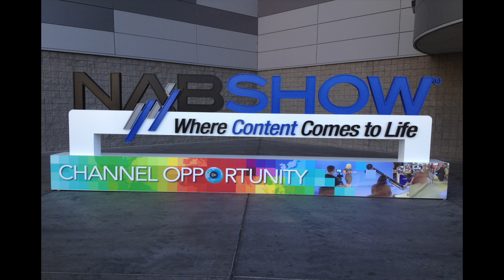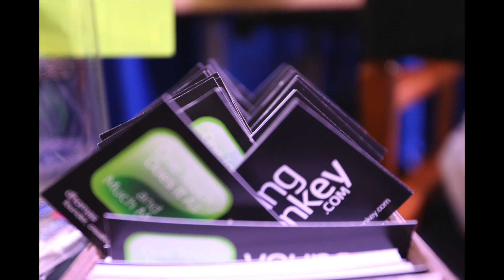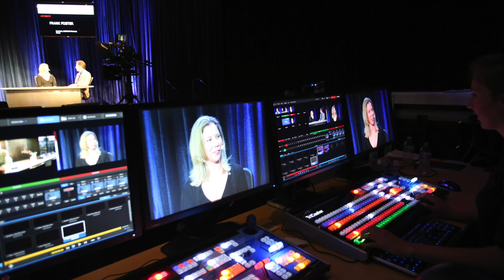2014 NAB Show Studio Xperience